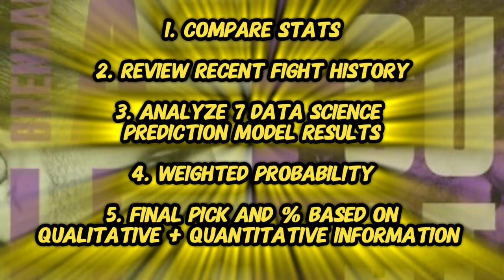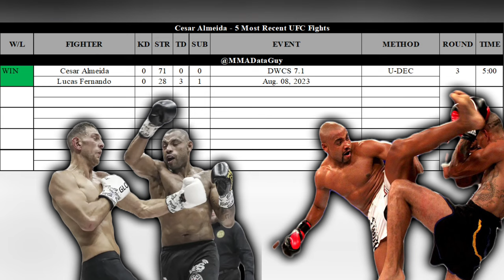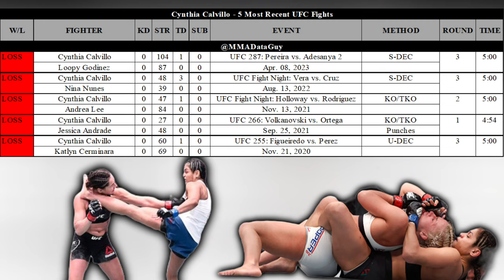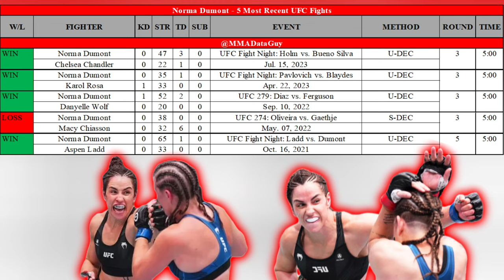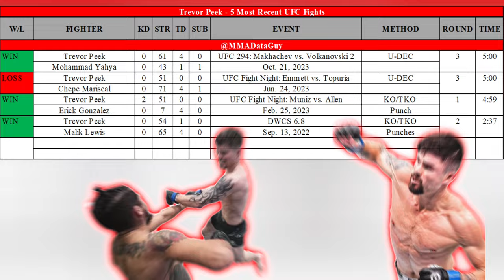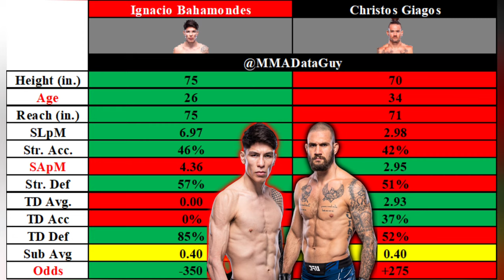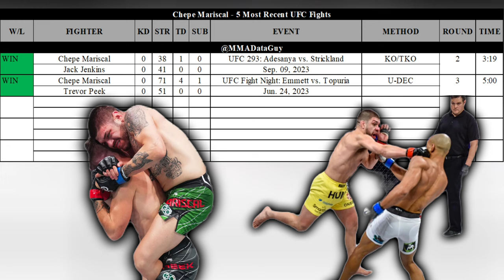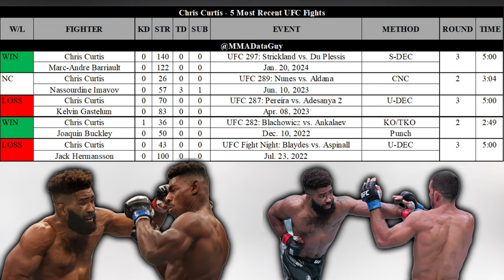UFC Fight Night Allen vs Curtis 2 - Full Card Predictions and Breakdown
UFC Fight Night: Allen vs Curtis 2 Prediction Breakdown

This Saturday's UFC Fight Night: Allen vs. Curtis 2 is gearing up to be an epic showdown, and I'm here to break it all down for you. From the prelims to the main event, I'll give you a comprehensive analysis of each fighter, their stats, recent fight history, and my prediction based on a combination of data science models and fight analysis. Whether you're here to confirm your picks, avoid betting mistakes, or just for the thrill of the fight, I've got you covered!

📊 What I've Got for You:

- Statistical Analysis: I'll break down the numbers, offering a side-by-side comparison of striking, grappling, and overall fight IQ.
- Fight History Review: Understanding where they've been helps us predict where they're going. I'll look into recent performances that could influence the outcome.
- Data Science Predictions: I've crunched the numbers through 7 different prediction models, providing a weighted forecast that's more than just a gut feeling.
- Personal Picks: Combining hard data with the nuances of fighter styles and recent performances, I'll offer my own predictions for each fight.

This card is packed with potential, and whether you're here to fine-tune your bets, get a new perspective, or just ramp up your excitement for the event, I've got something for you.

Matchups:

Nora Cornolle vs. Melissa Mullins 1:17
Dylan Budka vs. Cesar Almeida 4:05
Dan Argueta vs. Jean Matsumoto 7:42
Piera Rodriguez vs. Cynthia Calvillo 10:50
Alatengheili vs. Victor Hugo 13:43
Norma Dumont vs. Germaine de Randamie 16:34
Court McGee vs. Alex Morono 20:05
Trevor Peek vs. Charlie Campbell 23:14
Valter Walker vs. Lukasz Brzeski 27:06
Ignacio Bahamondes vs. Christos Giagos 30:07
Morgan Charriere vs. Chepe Mariscal 33:43
Alexander Hernandez vs. Damon Jackson 36:39
Brendan Allen vs. Chris Curtis 40:14